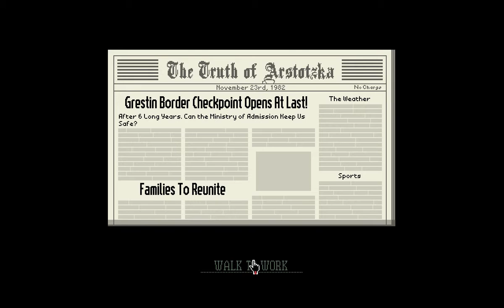Papers please, Day 1 and 2 intro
Today I am tackling some Papers Please.
I am sorry if my (bad) accent is offensive :(